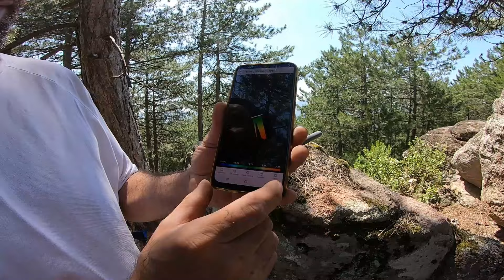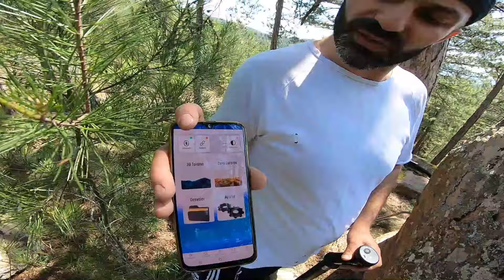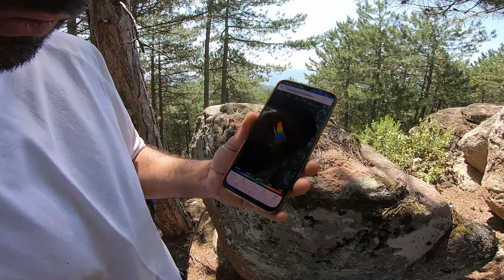Büyük Define Kasası Müjdesi Buldum Açıyorum !!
Selam Arkadaşlar Videolarımı Seyrettiniz için teşekkür ederim
Macera ve define peşinde olmaya devam edeceğim inşallah
Sıradaki videoları sakın kaçırmayın Saygılar define vadisi

 ⚠️..Dikkat Bu Video İçerik Üreticisi Tarafından Kurgulanarak Yapılan İçeriktir ..⚠️